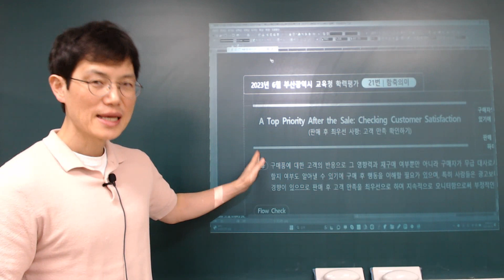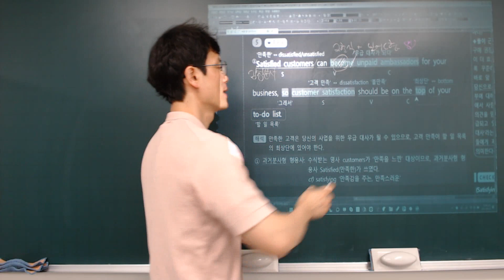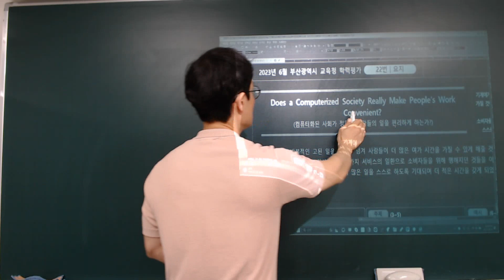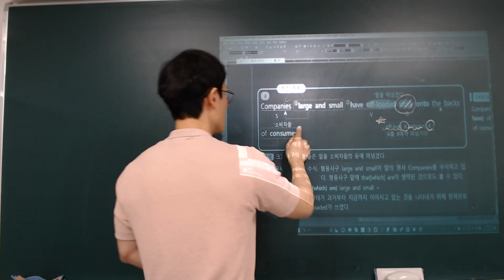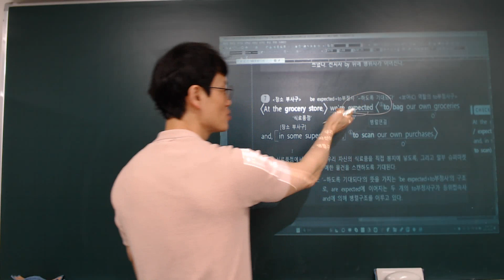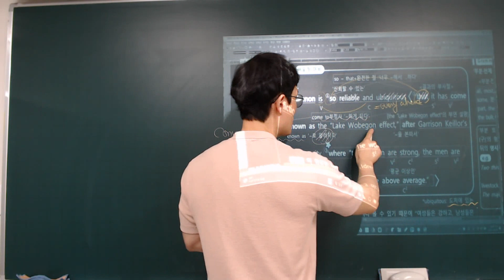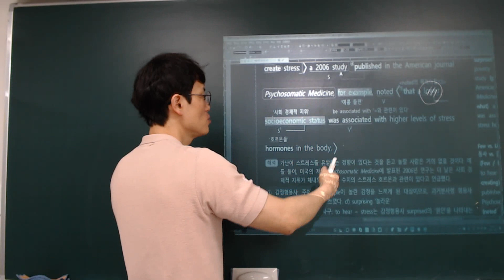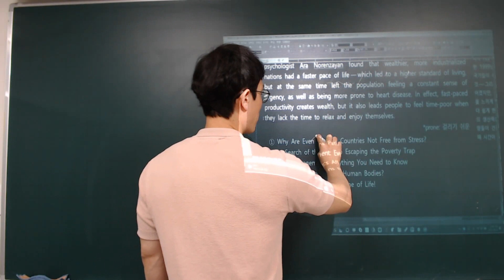2023 고1 6월 모의평가 21~24번 강의